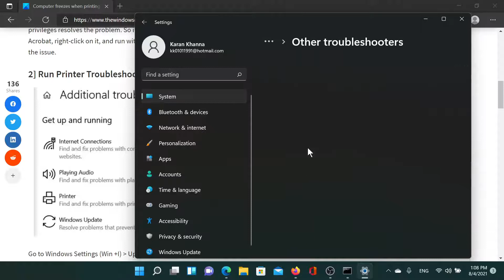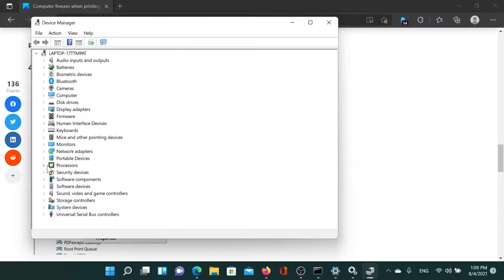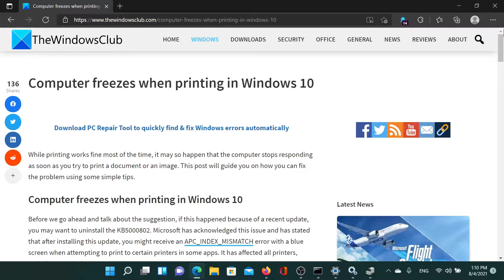Computer freezes when printing in Windows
While printing works fine most of the time, it may so happen that the computer stops responding as soon as you try to print a document or an image. This post will guide you on how you can fix the problem using some simple tips.

1] Launch Print Application with Admin permission

2] Run Printer Troubleshooter

3] Restart Printer Spooler Services

4] Remove and Add Printer Manually

5] Run the SFC Command

Timecodes:
0:00 Intro
0:22 Launch Print application with Admin privileges
0:29 Run Printer troubleshooter
0:52 Restart print Spooler Service
1:21 Remove and add printer
1:47 Run SFC scan